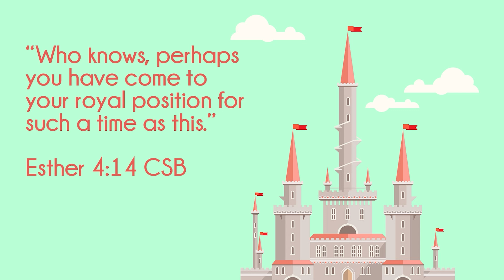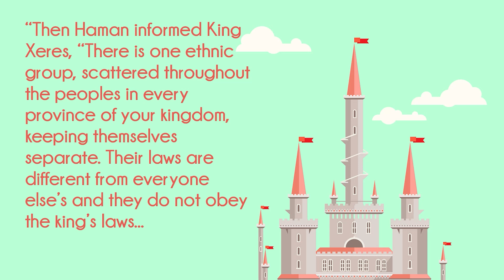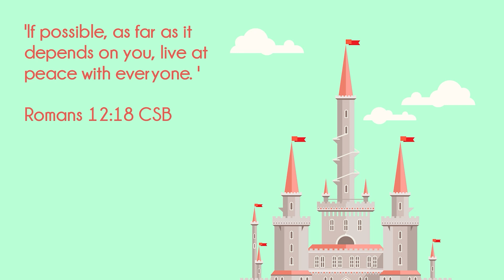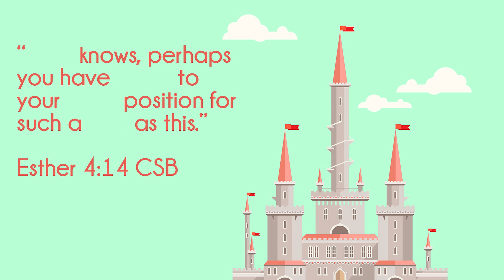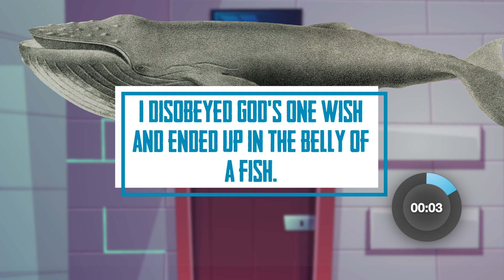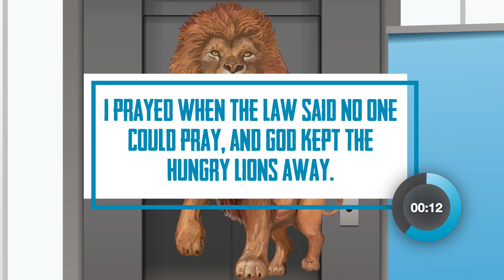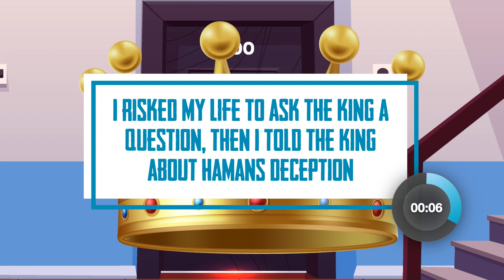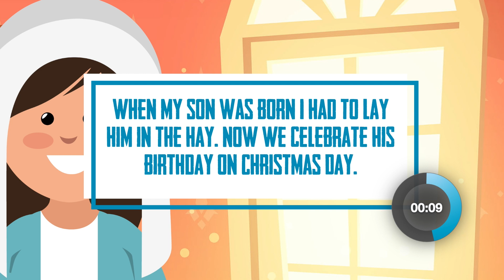We Can Serve God & Others | LC Kids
Better Than A Fairytale

“Who knows, perhaps you have come to your royal position for such a time as this.” Esther 4:14 CSB